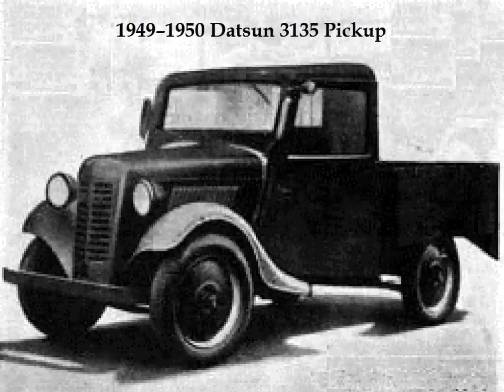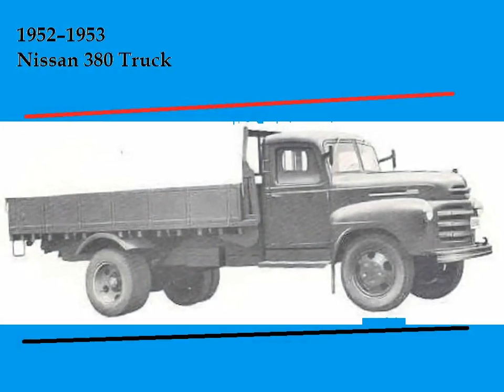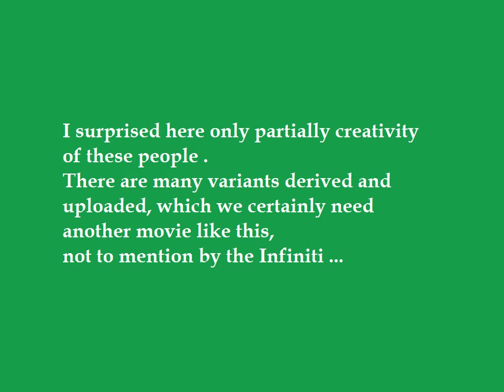Nissan - Scurtă istorie a perlei japoneze.